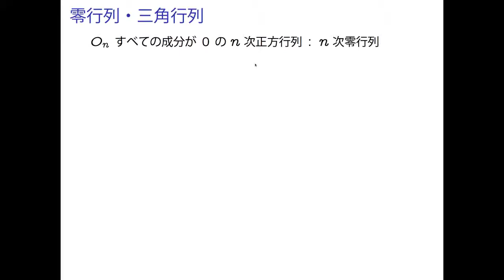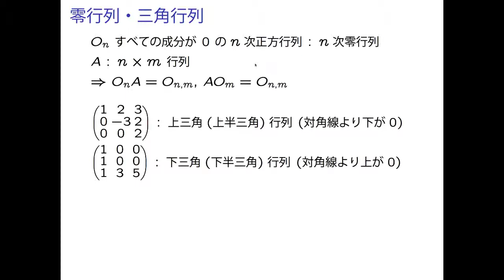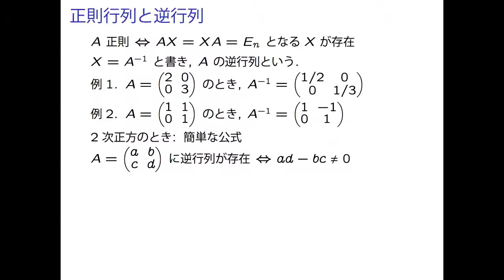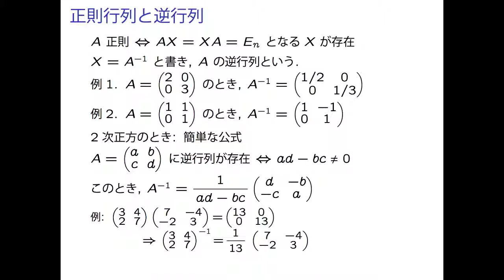LA1 2 02 SqMat 03